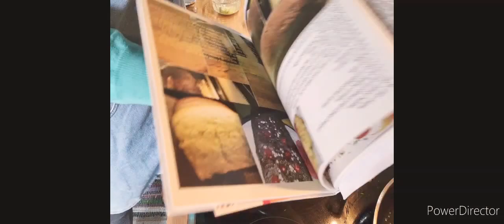mell's delicious simply garlic butter chicken breast Kiev in lemon juice sauce most watch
healthy living with mell's amen kitchen
ashmarilyn you can find me on TikTok
you can find all ingredients in my cookbook you need (3) whole chicken breast
Seasons well with (1) top.salt 1/2 top. Black pepper
to whom it may concern or Endorsement please I asking everyone please donate to my page my name on my gofundme page is Marilyn Rieder you can in search donation will help me sponsor my cookbook mell's national skin care products DIY My life story 📚thanks you so much
for taking the. I appreciate you very much everyone 😀😊